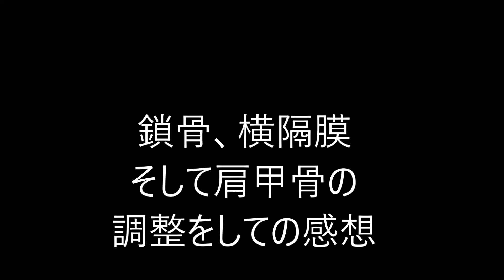肩甲骨はがし 癒着をとる 肩甲骨奥のコリ 蒲郡市 整体